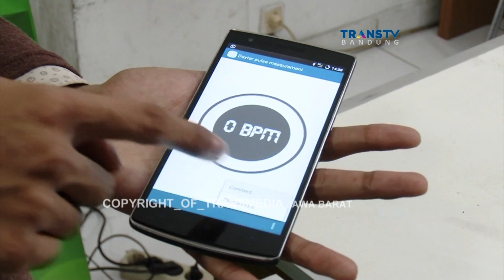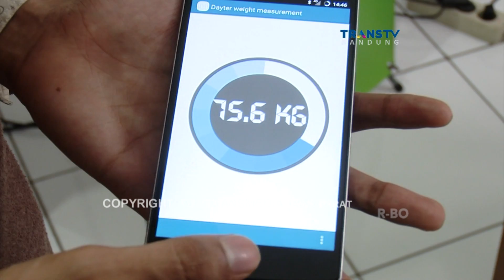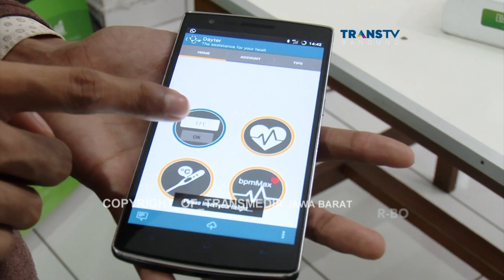APLIKASI KESEHATAN (REPORTASE JAWA BARAT 3 NOV 2016)